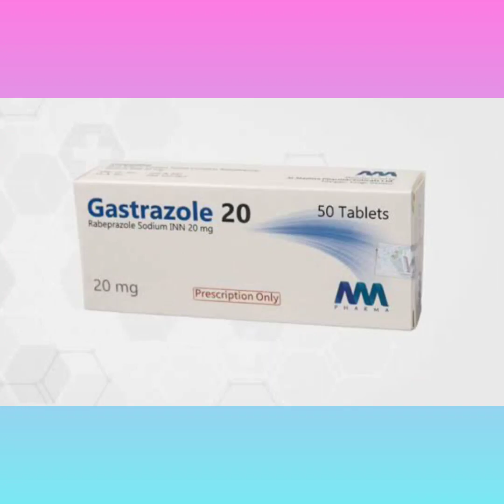Gastrazole Tablet Bangla/বুক জ্বালাপোড়া এবং গ্যাস্ট্রিক দূর করার ঔষধ/Gastrazole 20 Tablet এর কাজ কি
Gastrazole Tablet Bangla/ বুক জ্বালাপোড়া এবং গ্যাস্ট্রিক দূর করার ঔষধ/ Gastrazole 20 Tablet এর কাজ কি/ Gastrazole Tablet Review নির্দেশনা :
গ্যাস্ট্রো ইসোফ্যাজিয়াল রিফ্লাক্স ডিজিজ (এঊজউ) এর চিকিৎসায়- ইরোসিভ ইসোফ্যাগাইটিসের প্রশমনে  ইরোসিভ ইসোফ্যাগাইটিসের মেইনটেন্যান্স ডোজ হিসাবে গ্যাস্ট্রো ইসোফ্যাজিয়াল রিৎএাক্স এর উপসর্গ প্রশমনে নন-স্টেরয়ডাল প্রদাহরোধী ওষুধ (NSAID) দ্বারা চিকিৎসার ফলে সৃষ্ট গ্যাস্ট্রিক আলসার  হেলিকোব্যাকটার দমনে যা ডিওডেনাল আলসারের পুনঃআবির্ভাব এর সম্ভাবনা কমিয়ে দেয়।

মাত্রা ও ব্যবহার বিধি :
২০ মি.গ্রা. বা  প্রতিদিন একবার করে ৪-৮ সপ্তাহ।

সতর্কতা ও
যেসব ক্ষেত্রে ব্যবহার করা যাবে না :
গ্যাস্ট্রিক আলসার এবং ডিসপেপসিয়ার ক্ষেত্রে ব্যবহারের পূর্বে ম্যালিগনেন্সির সম্ভাবনাকে যাচাই করে দেখতে হবে। এন্টিবায়োটিকের সংগে ব্যবহারের পূর্বে এদের ওষুধ নির্দেশনা দেখে নিতে হবে।

পার্শ্ব প্রতিক্রিয়া :
মাথা ব্যথা ডায়রিয়া এবং তলপেটে ব্যথা।

গর্ভাবস্থা ও স্তন্যদানকালে ব্যবহার : প্রেগন্যান্সি ক্যাটাগরি-‘বি’। খুব বেশী দরকার হলেই গর্ভাবস্থায় ব্যবহার করা উচিত। যেহেতু ইসোমিপ্রাজল মাতৃদুগ্ধে নি:গৃত হয় সেহেতু ওষুধটি সেবনে বিরত থাকা উচিত নাকি শিশুকে দুগ্ধপানে বিরত রাখা উচিত তা মা এর ওষুধটির প্রয়োজনীয়তার উপর নির্ভর করে সিদ্ধান্ত নিতে হবে।Gastrazole_Tablet_Bangla